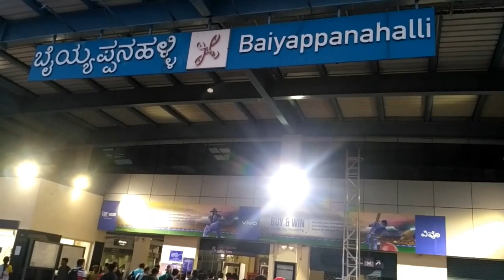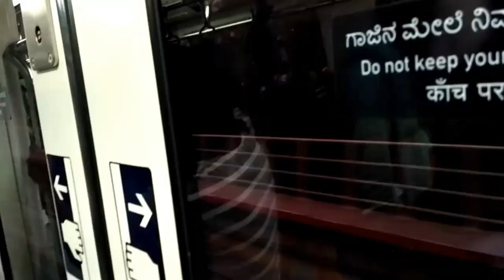Namma Metro | Bangalore Metro | Purple Line - Baiyappanahalli to Mysore Road | Bangalore Transports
This video is about Bangalore metro popularly known as namma metro purple line from Baiyappanahalli to Mysore Road.